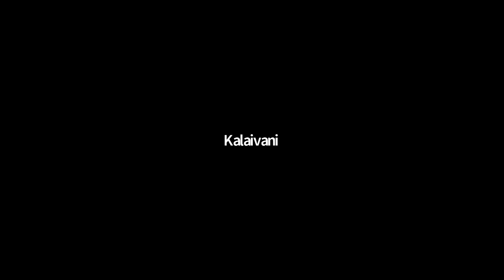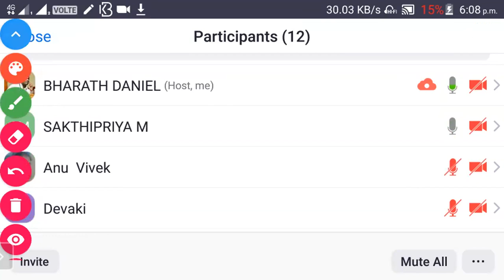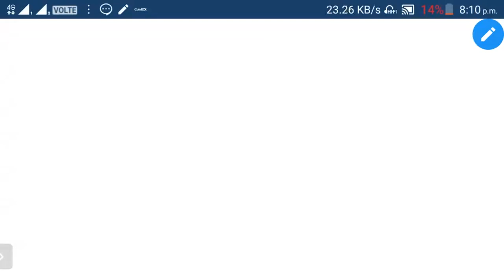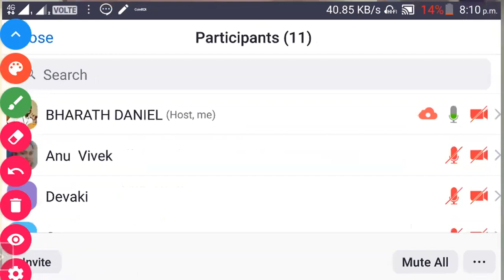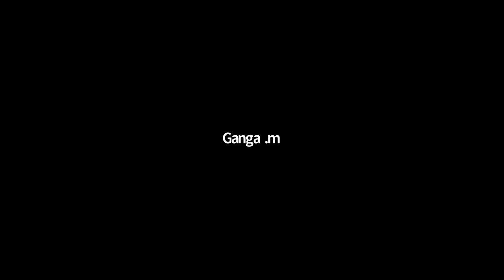Nov 16,2021 Polity